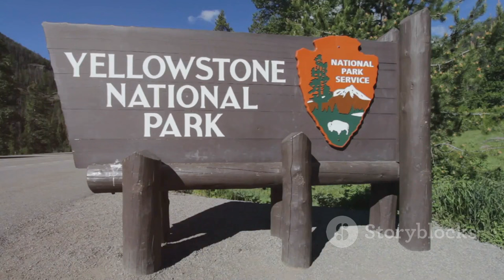Untamed Beauty Unveiled: Exploring Nagzira Wildlife Sanctuary, Maharashtra!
Embark on an unforgettable journey into the heart of Nagzira Wildlife Sanctuary, a hidden gem nestled amidst the rolling hills and lush forests of eastern Maharashtra!

This sprawling sanctuary, encompassing 152.8 square kilometers, offers a captivating blend of:

1. Untouched Wilderness:

Immerse yourself in the verdant embrace of towering trees and vibrant wildflowers.
Discover cascading waterfalls, serene lakes, and breathtaking panoramic views.
Witness the raw beauty of nature at its most mesmerizing.
2. A Haven for Wildlife:

Encounter the majestic Bengal tiger and elusive leopard roaming freely in their natural habitat.
Observe herds of elephants grazing peacefully across the grasslands.
Spot over 200 species of birds, including the Malabar pied hornbill and the crested serpent eagle.
Be thrilled by the vibrant tapestry of life thriving in this protected sanctuary.
3. A Journey Through Time:

Explore ancient Gondwana rock formations, whispering tales of a bygone era.
Discover the serenity of temples and waterfalls scattered throughout the park.
Immerse yourself in the vibrant cultural tapestry of local communities.
Unveil the rich history and heritage hidden within Nagzira.
4. Adventure Awaits:

Embark on thrilling jeep safaris, venturing deep into the forest in search of elusive creatures.
Challenge yourself on invigorating treks, leading to hidden waterfalls and breathtaking viewpoints.
Relax by serene lakes and soak in the tranquility of the surroundings.
Choose your adventure and create lasting memories amidst the untamed wilderness.
5. Unforgettable Experiences:

Witness the awe-inspiring presence of the majestic Bengal tiger.
Spot a herd of elephants grazing peacefully in the meadows.
Go birdwatching and spot over 200 species of birds, including the crested serpent eagle and the Malabar pied hornbill.
Explore the ancient Gondwana rock formations and discover the region's geological history.
Delve into the serenity of the temples and waterfalls.
Embark on a thrilling jeep safari or a guided trek.
Take a refreshing dip in a pristine waterfall or relax by a serene lake.
Plan your escape to Nagzira Wildlife Sanctuary today and discover the magic of Maharashtra's hidden gem!